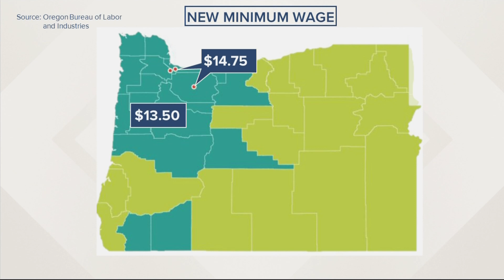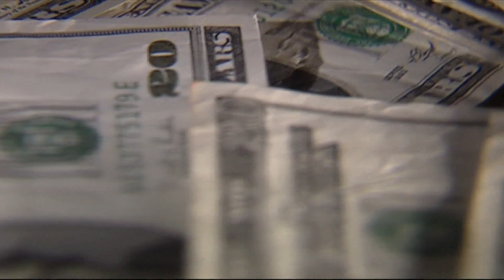Oregon raising minimum wage statewide on July 1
These step increases were set by state lawmakers in 2016. In 2023, minimum wages will be adjusted for inflation.